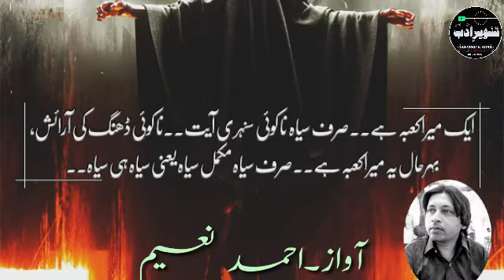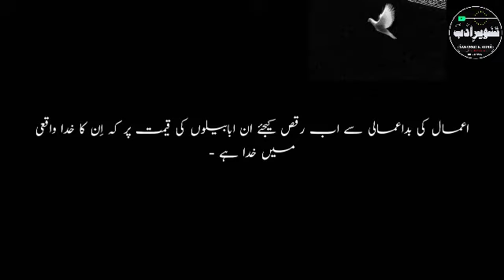Ahmad Naeem//Afsana#tanveer e Adab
مائیکرو فکشن (اور ابابیلیں نہیں آئیں )مالیگاؤں کے نوجوان قلمکار احمد نعیم کی اچھوتی تحریر